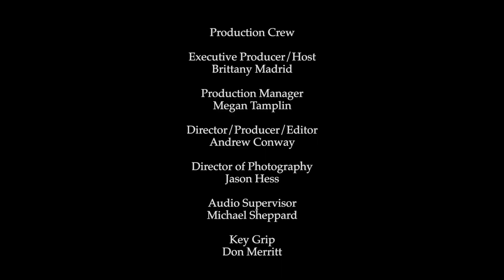B~ZenTV Premiere on WFAA-ABC Featuring Suzy Batiz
Suzy Batiz is the self-made millionaire entrepreneur behind the brands Poo~Pourri and Supernatural.  For decades, Suzy worked her way up the ladder, driven by fear and an overall belief in her unworthiness.  At 38 everything came crashing down when she experienced her second Bankruptcy.

With nothing left to lose, Suzy began following her intuition, only pursuing ideas that made her feel ALIVE!!!  One of those alive ideas turned out to be Poo~Pourri, a company now worth over 400 million dollars- and growing!!!

In this very special premiere episode, Suzy invites Brittany and the B~Zen audience into her beautiful home/spiritual sanctuary to share how she transformed her belief system, in the hopes that we all may more deeply honor our truth and have the courage to create a life in alignment with what lights us up!  Hope you enjoy!

XX B~Zen

ABOUT B~ZenTV:
"B~ZenTV" is a 30 minute talk show airing on ABC-WFAA CH 8 Sundays at 12:30PM.  In each episode, host Brittany Madrid interviews current thought leaders covering topics in wellness, health, spirituality, business, fashion, and beauty.

gclid=Cj0KCQiApvbhBRDXARIsALnNoK1IlxaBEWX3wrJWvYHb1zzFomAkZaHUaYfqAOHHMOCvbYR0jqJic58aAr0PEALw_wcB